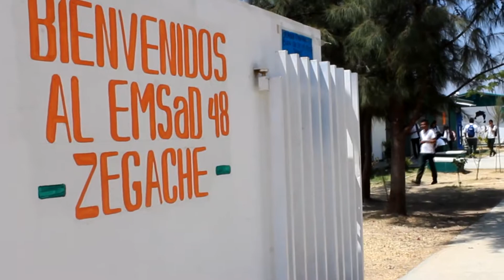"Jóvenes en Diálogo Por Nuestros Derechos. Diversidad , Libertad y Alegrí"